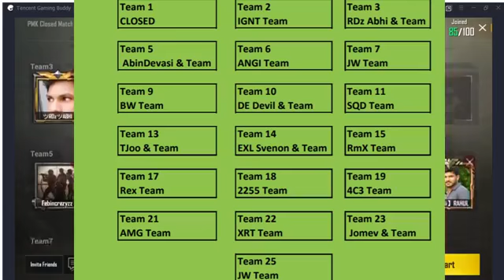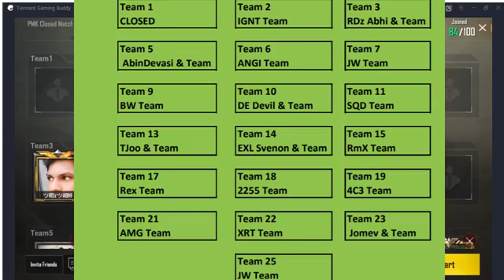PUBG Mobile Erangel Room Match by PMK Feb 11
PUBG Mobile Live Room Match By PUBG Mobile Kerala FB Community with Malayalam Commentary